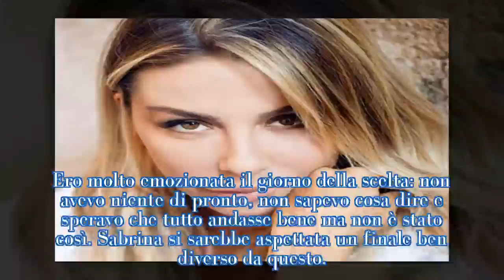Uomini e Donne, Sabrina Ghio: le parole su Raniolo e sull’Isola dei Famosi| STARS NEWS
Sabrina Ghio dopo la scelta a Uomini e Donne parla di Nicolò Raniolo e di Nicolò Fabri, ma anche della sua partecipazione all'Isola dei Famosi 2018